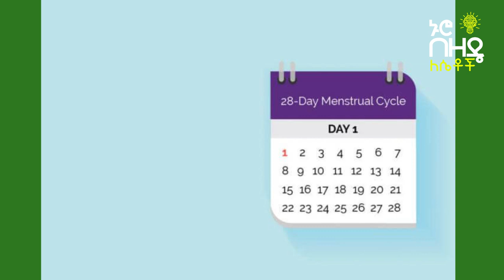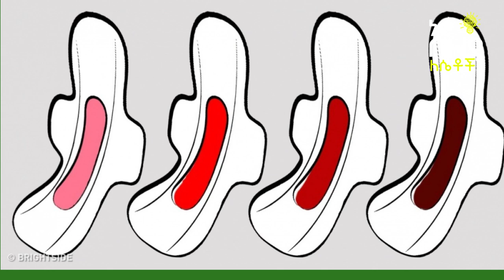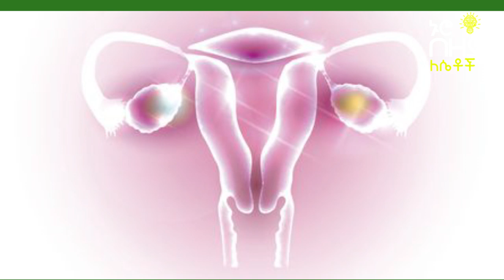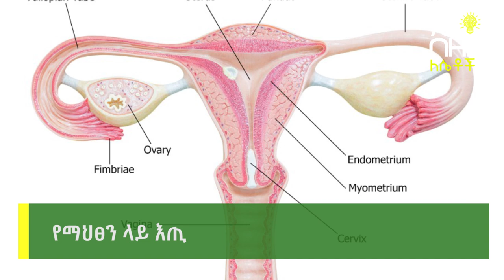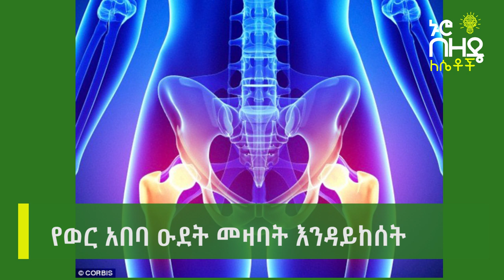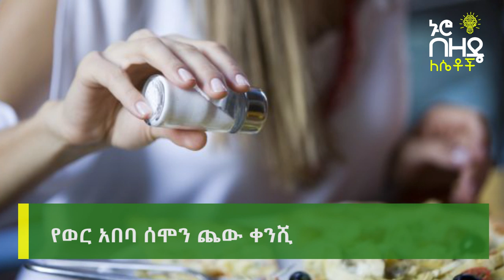የወር አበባን ሊያስቀሩብሽ የሚችሉ አጋጣሚዎች | Eight possible causes of a late period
Having a late period can be very distressing, especially if a woman is used to having regular periods or is concerned about an unexpected pregnancy.
However, there are many other reasons why a woman might have a late period, ranging from birth control to stress.

In this article, we look at eight possible reasons for a late period.